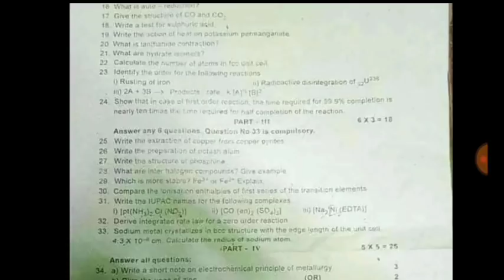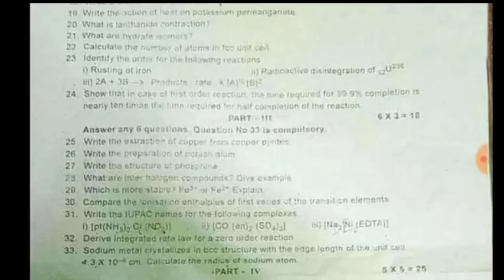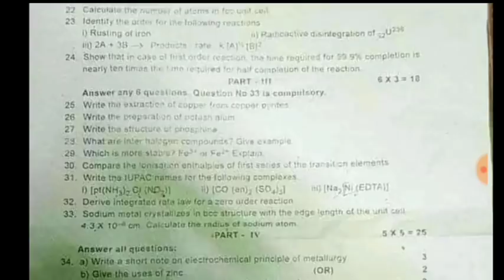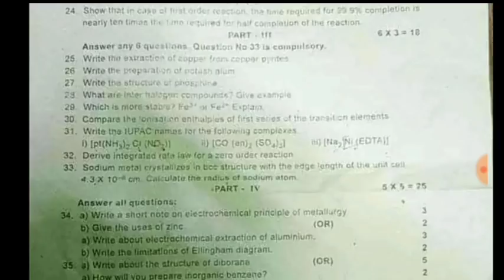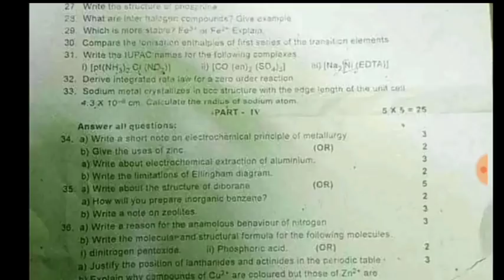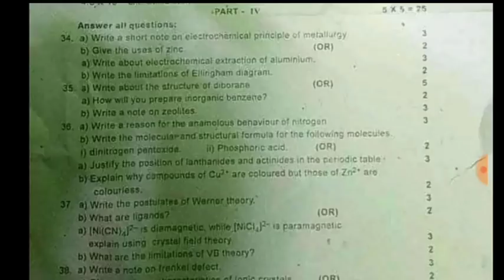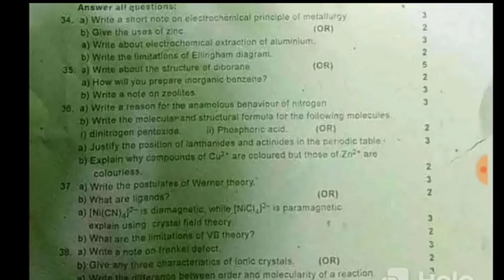12th std chemistry quarterly exam question paper | don't out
Indha use full video va share pannugga